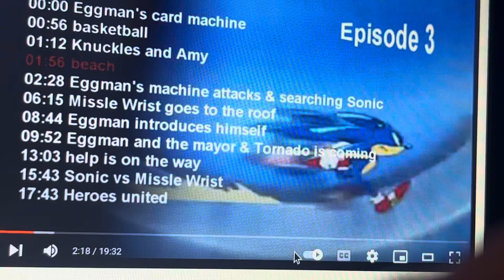Sonic X Episode 3 4kids music (English Dub): Beach ball ⚽️ goes flying 🏝 🏖